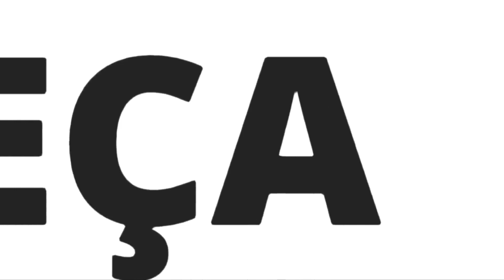TORCEDOR DO FLAMENGO RECLAMA EM REDES SOCIAIS DA TORCIDA NA DERROTA PARA O BOTAFOGO | VOCÊ CONCORDA?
FLAMENGO 0X1 BOTAFOGO - GOL DE ERISON | CAMPEONATO BRASILEIRO DE 2002 - RODADA 5,
Live Botafogo | Flamengo x Botafogo, Flamengo x Botafogo | Live Botafogo,
Live Botafogo | Flamengo x Botafogo - CAMPEONATO BRASILEIRO,
Flamengo x Botafogo - CAMPEONATO BRASILEIRO | Live Botafogo,
Live Botafogo | Flamengo x Botafogo - CAMPEONATO BRASILEIRO 2022,
Flamengo x Botafogo - CAMPEONATO BRASILEIRO 2022 | Live Botafogo,
Live Botafogo | Flamengo x Botafogo - CAMPEONATO BRASILEIRO 2022 | RODADA 5,
Flamengo x Botafogo - CAMPEONATO BRASILEIRO 2022 - RODADA 4| Live Botafogo,
Live AO VIVO Botafogo | Flamengo x Botafogo - CAMPEONATO BRASILEIRO,
Flamengo x Botafogo - CAMPEONATO BRASILEIRO | Live AO VIVO Botafogo,
Live AO VIVO Botafogo | Flamengp x Botafogo - CAMPEONATO BRASILEIRO 2022,
Flamengo x Botafogo - CAMPEONATO BRASILEIRO 2022 | Live AO VIVO Botafogo,
Live AO VIVO Botafogo | Flamengo x Botafogo - CAMPEONATO BRASILEIRO 2022 | RODADA 5,
Flamengo x Botafogo - CAMPEONATO BRASILEIRO 2022 - RODADA 5| Live AO VIVO Botafogo,
Live AO VIVO Botafogo | Flamengo x Botafogo | 08/05/2022,
Flamengo x Botafogo | Live AO VIVO Botafogo | 08/05/2022,
Live AO VIVO Botafogo | Flamengo x Botafogo - CAMPEONATO BRASILEIRO | 08/05/2022,
Flamengo x Botafogo - CAMPEONATO BRASILEIRO | Live AO VIVO Botafogo | 08/05/2022,
Live agora Botafogo | Flamengo x Botafogo, Flamengo x Botafogo | Live agora Botafogo,
Live agora Botafogo | Flamengo x Botafogo - CAMPEONATO BRASILEIRO,
Flamengo x Botafogo - CAMPEONATO BRASILEIRO | Live agora Botafogo,
Live agora Botafogo | Flamengo x Botafogo - CAMPEONATO BRASILEIRO 2022,
Flamengo x Botafogo - CAMPEONATO BRASILEIRO 2022 | Live agora Botafogo,
Live agora Botafogo | Flamengo x Botafogo - CAMPEONATO BRASILEIRO 2022 | RODADA 5,
Flamengo x Botafogo - CAMPEONATO BRASILEIRO 2022 - RODADA 5| Live agora Botafogo,
Live agora Botafogo | Flamengo x Botafogo | 08/05/2022,
Flamengo x Botafogo | Live agora Botafogo | 08/05/2022,
Live agora Botafogo | Flamengo x Botafogo - CAMPEONATO BRASILEIRO | 08/05/2022,
Flamengo x Botafogo - CAMPEONATO BRASILEIRO | Live agora Botafogo | 08/05/2022,
Botafogo Live Pós-Jogo| Flamengo x Botafogo,
Botafogo Live Stream | Flamengo x Botafogo,
TF Botafogo Live | Flamengo x Botafogo,
BrauneFogo Live | Flamengo x Botafogo,
Rádio Botafogo Live | Flamengo x Botafogo,
Resenha Botafogo | Flamengo x Botafogo,
Debate Botafogo | Flamengo x Botafogo,
Debate sobre o Botafogo|Flamengo x Botafogo,
Mesa Redonda Botafogo|Flamengo x Botafogo,
Mesa redonda Botafogo 08/05/2022 | Flamengo x Botafogo,
Live Botafogo,
Live Botafogo 08/05/2022,
Live do Botafogo 08/05/2022,
Live do Botafogo,
Botafogo Live,
Botafogo Live Ao Vivo,
Botafogo Live Agora,
Botafogo Live Pós-Jogo
Botafogo Live Stream,
TF Botafogo Live,
BrauneFogo Live,
Rádio Botafogo Live,
Botafogo RJ Live,
Botafogo Resenha,
Resenha Botafogo,
Debate Botafogo,
Botafogo Debate,
Debate sobre o Botafogo,
Mesa Redonda Botafogo,
Mesa redonda Botafogo 08/05/2022,